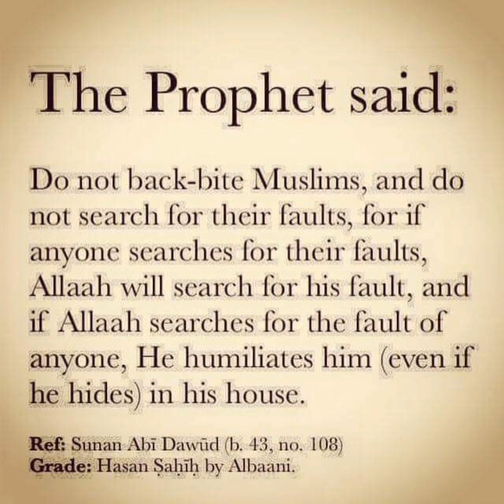Rooh Ky Sath kiya Mamla Hony Wala Hai | Ap Ky Akhlaq | Faith and Wisdom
In this video you should know about the good attitude and bad attitude

Motivational
motivation
motivational speech
soul
soul kahan jay g
islamic video
muslim video
Quran
Allah
mud
youthclub
emotional islamic speech
speech about soul
soul video